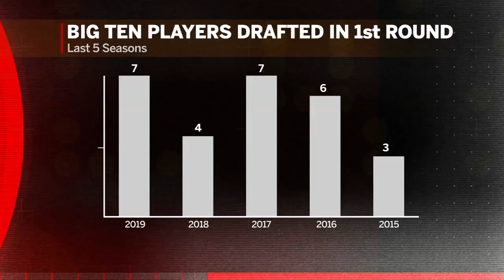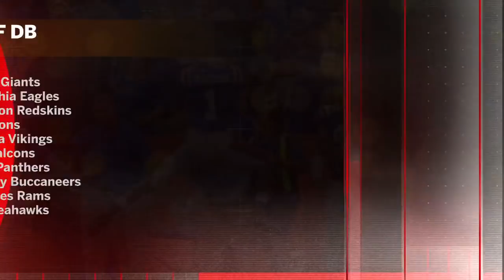Best prop bets for 2020 NFL draft | Daily Wager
Doug Kezirian, Chris “The Bear” Fallica and Preston Johnson discuss the best prop bets for the 2020 NFL draft, including how many Big Ten players will be selected in the first round and how many wide receivers will be taken in Round 1. Analytics expert Seth Walder discusses a prop bet featuring taking SEC players vs. the field in the first round.